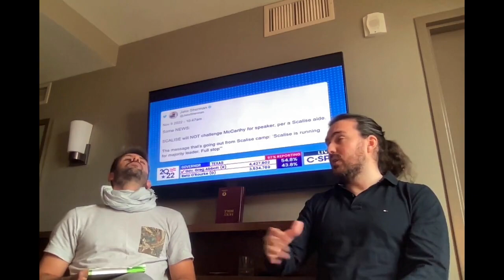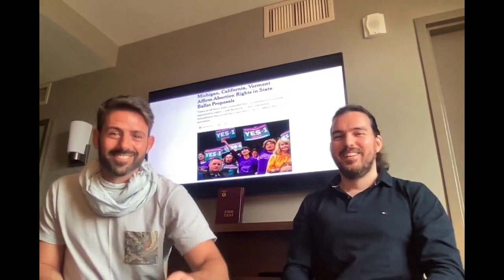Actualismo, necesidad y posibilidad (boxing filosófico). Con Javier Pérez Jara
El argumento victorioso del Diodoro Cronos dice que solamente es posible lo que se da en acto. La contingencia sería una suerte de ilusión o de ignorancia de la necesidad que rige los procesos del mundo y de los seres humanos. ¿Tiene esto sentido? ¿En qué circunstancias?

En este vídeo, Javier Pérez Jara y yo lanzamos algunas preguntas sobre el actualismo en el materialismo, en ontología y en política.

Argumentos a favor o en contra, al ring de los comentarios: FIGHT!! 🥊

Ah, y aquí el prometido vídeo de Gustavo Romero sobre el eternalismo